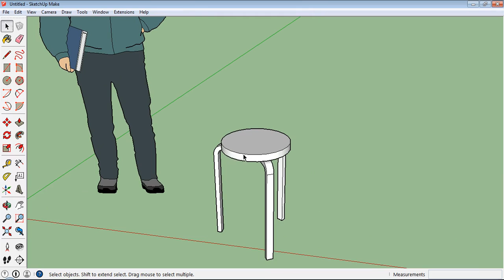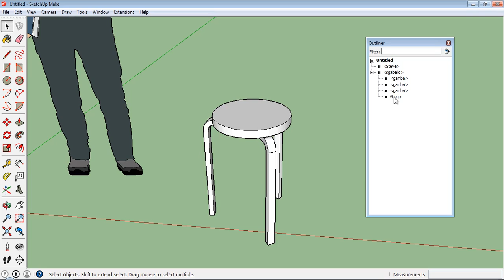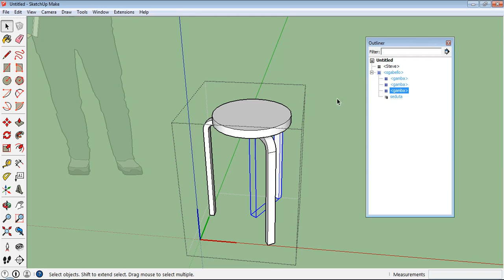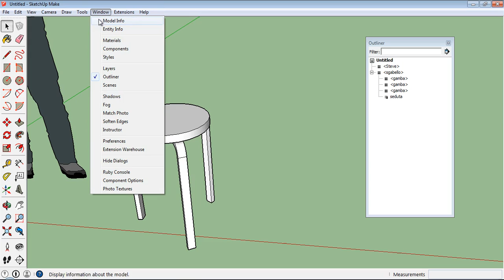SketchUp - 10 Struttura e gestione di gruppi e componenti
Gestire e organizzare i gruppi e i componenti di SketchUp.
Video-guida per il corso "SketchUp. Modellazione per l'architettura e il design",